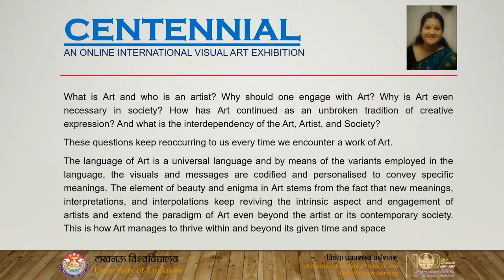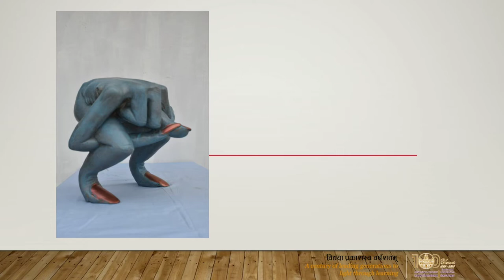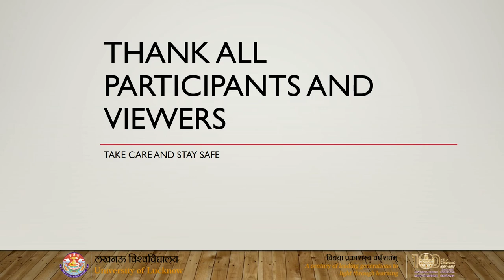~CENTENNIAL~ An Online International Visual Art Exhibition - 2020, Curator : Rajan Shripad Fulari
~CENTENNIAL~
AN ONLINE INTERNATIONAL VISUAL ART EXHIBITION - 2020
Curated : Rajan Shripad Fulari for Dean/Principal : Alok Kumar Kushwaha, College of Arts & Crafts, Lucknow University, one of the historic institute in India and over century old history. It has provide major platform in Art Education from traditional to contemporary forms of Art in India with six of its alumni as recipient of highest award of PADMASHREE. Also, establishing as major centre for Art and Cultural activities in India"
Here, during this academic year in the time of Pandemic COVID-19 and its Social Distancing, CENTENNIAL : An Online International Visual Art Exhibition from 20th to 30th November 2020 have been organised by College of Arts and Crafts, Lucknow University with participation of various renowned Artists/Teachers, who are also artistic practitioners from various Universities and Art Institutions hailing from different parts of the world and India. The artworks by these artists/teachers are been showcased in the form of an online curatorial show.
We are honoured that artists/teachers across the world whole heartedly been part of this Centennial Celebrations on behalf of College of Arts and Crafts, making the event historical and colourful mega celebration of Contemporary Visual Art.